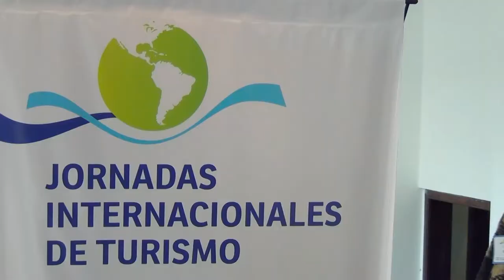Jornadas Internacionales de Turismo en Concordia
El miércoles 25 y jueves 26 de octubre se realizarán las IV Jornadas Internacionales de Turismo, organizadas por la Facultad de Ciencias de la Administración, bajo el lema Innovación, calidad y sustentabilidad para el desarrollo turístico en un mundo dinámico.

El lema de las Jornadas es: Nuevos paradigmas en gestión y promoción de destinos, productos y experiencias turísticas.